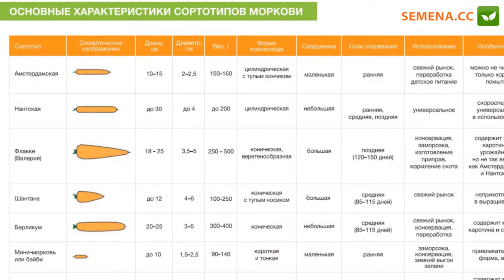Журнал "Супермаркет Семян" выпуск №9